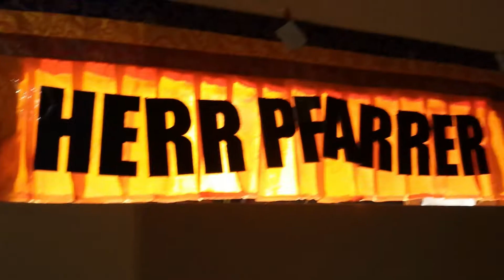HERR PFARRER - composez une bière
Song: composez une bière
Artist: HERR PFARRER
   Ulan Şamanescu: Basss, Synthesizer
   Gränd Canaria Şamanescu: Schlagzeug, Basss
Album: karabulut
Vogelmensch
2020